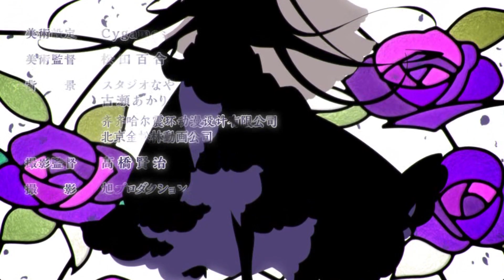[プリコネR] 63th EVENT ED「ヴァンパイアフォークロア 夜と美の饗宴」の「Gothical Radical Eternal Wedding」[프리코네 R] 63번째 이벤트 ED곡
PRINCESS CONNECT！Re:Dive
63番目のストーリーイベント 「ヴァンパイアフォークロア　夜と美の饗宴」のED「Gothical Radical Eternal Wedding」です。

【英】 Vampire Folklore: A Feast of Night and Beauty
　　Gothical Radical Eternal Wedding
【韓】 뱀파이어 민간전승 밤과 아름다움의 연회
　　고딕 래디컬 영원의 결혼식